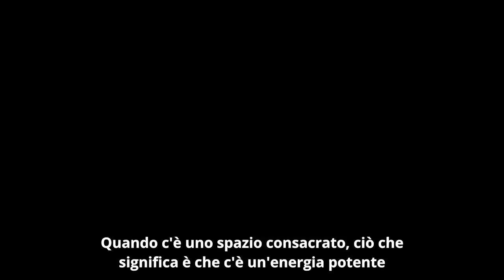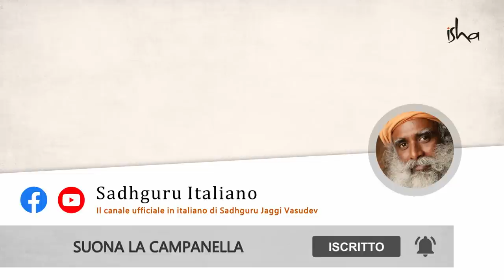Quale posizione scegliere per mangiare bene | Sadhguru Italiano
Sadhguru descrive la scienza che sta dietro al sedersi a gambe incrociate negli spazi consacrati e mentre si mangia il cibo. Spiega come la postura a gambe incrociate chiuda la parte inferiore del corpo e permetta di ricevere energie dalle dimensioni superiori della vita.